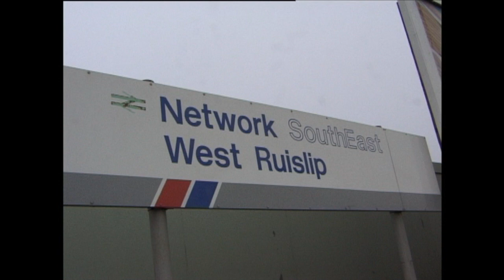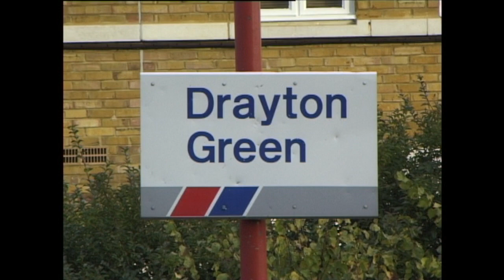37899 delivers sleepers to Ruislip depot 25 November 1998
This is a Fred  Ivey digital  video